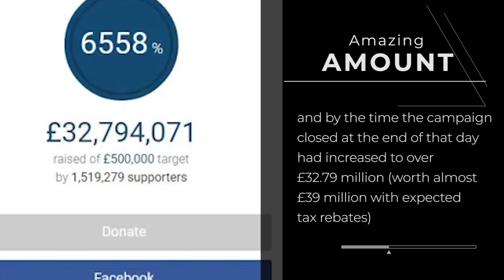Sir Captain Tom Moore | Rememberance Walk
On Thursday 4th February 2021, St John's Primary Academy pupils both in school and at home took part in a remembrance walk showing their respects to Sir Tom Moore.